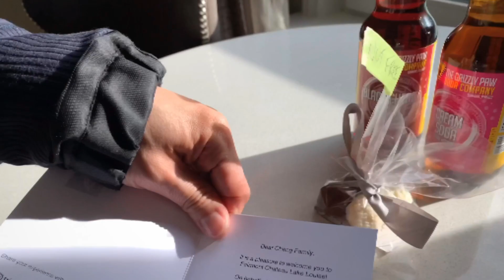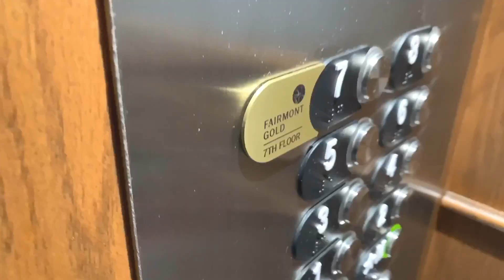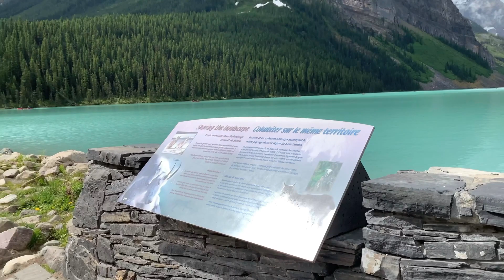Road Trip (Part 1) Fairmont Chateau Lake Louise ｜路易絲湖城堡飯店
酒店還不錯，直接對著路易絲湖，超正的🤩一早起床就能看到美景，跟朋友一起自駕遊真的超開心🥰